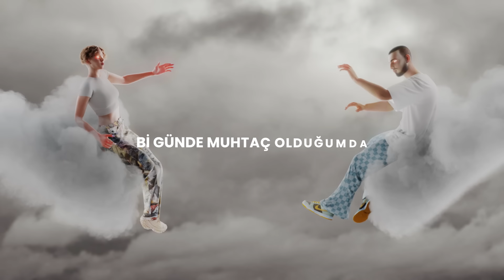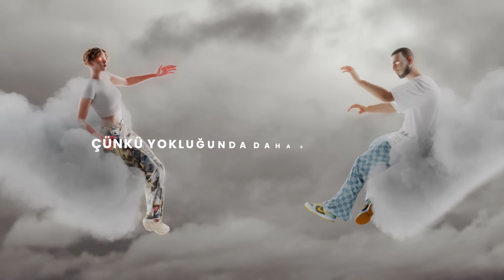Kleo & Segah & Ayaz - Bul Kurtar (Official Lyric Video)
'Lacuna' tüm platformlarda yayında! Dinlemek için

Söz: Ayaz
Prodüktör: Kleo & Segah
Mix & Master: JAGERSTEREO
Artwork & Lyric Video: Kamil Karabulut

'Bul Kurtar' şarkı sözleri:
Bi günde muhtaç olduğumda
Ruhumu odamda ölü bulduğunda
Gidecek yer kalmadığında
Bi günde sen beni bul kurtar

Beni bul kurtar aç ve de peşimde tüm kurtlar
Beni bul kurtar şükredemediğimde yoklukta
Beni bul kurtar dört duvar hapisti yokluğunda
Beni bul kurtar hissedemeseler korktuğumda

Dışarıya bi duvar var
Uzaksa da bana yakın o kadar da
Düşünce elini uzatmasalar da
Kalkabilirim iyilik masallarda

Her günahın bedelini ödettin sanma
Ödetsen de affedemez ki insanlar
Duyma
Kimse senin yaptığını sanmaz